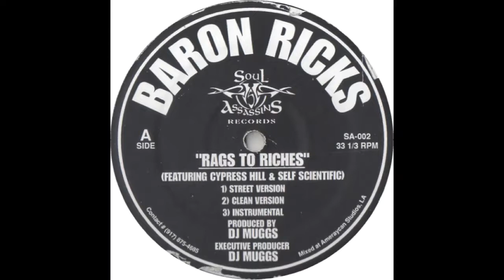Baron Ricks - Harlem River Drive (slowed to perfection)